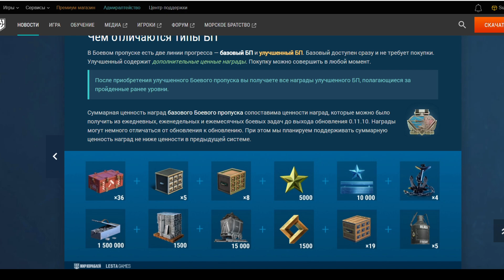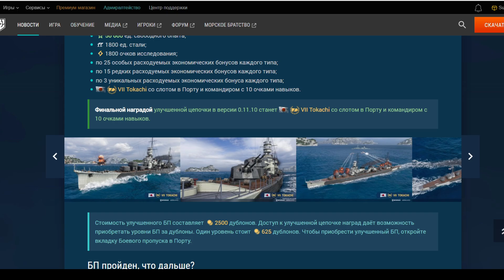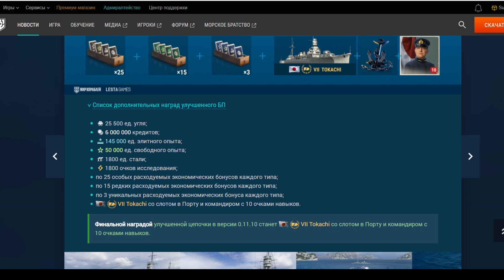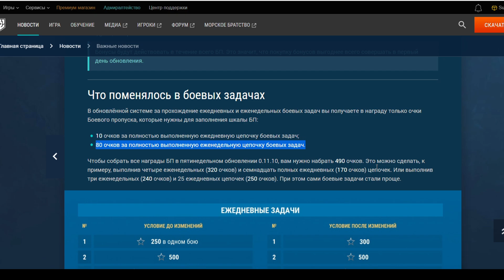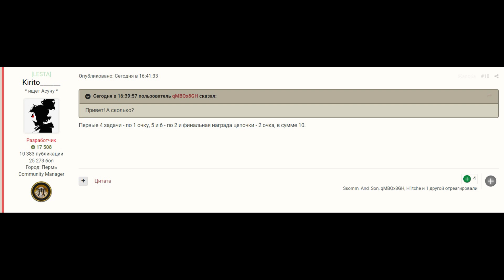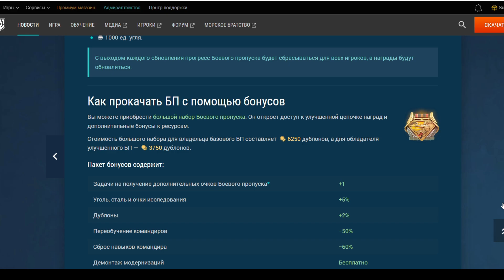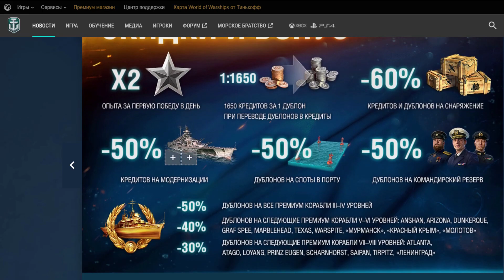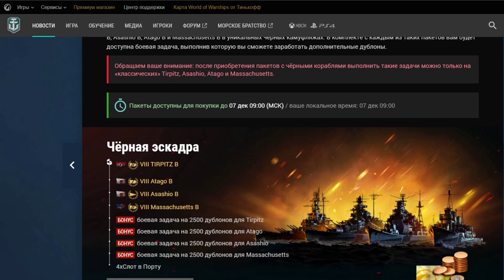Нас запутали и распутали! 💥 ВАЖНЫЕ уточнения по боевому пропуску WoWs ⚓ World of Warships